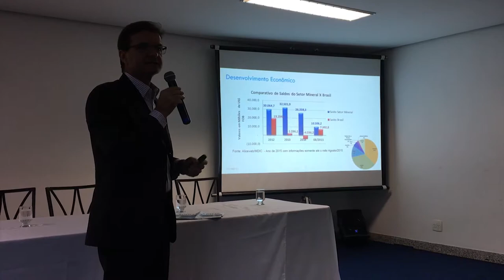Comissão de Mineração da CCBC na EXPOSIBRAM 2017